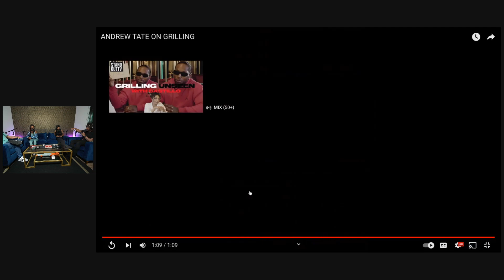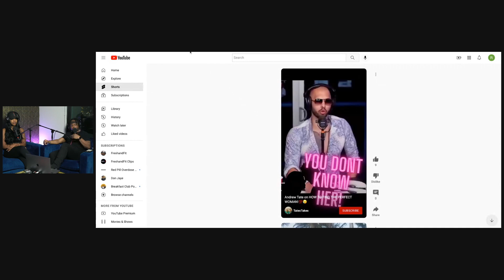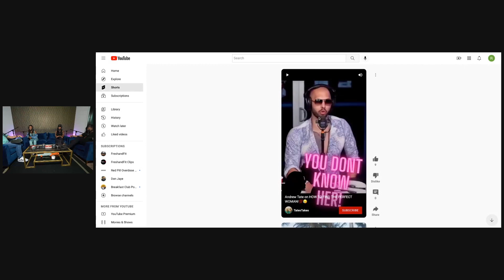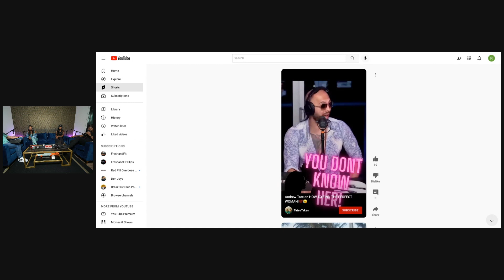Men And Women Debate During Andrew Tate Reaction